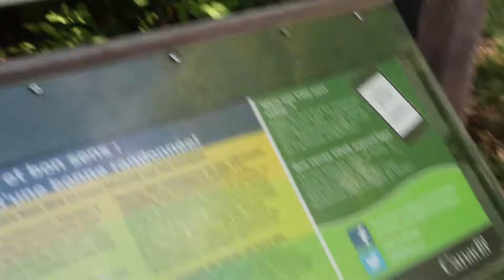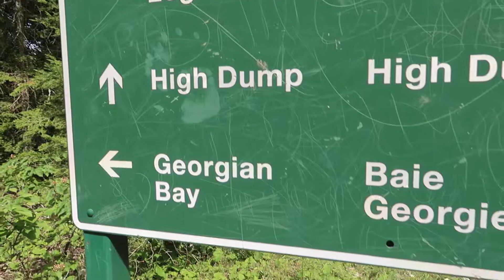Shipwreck in Tobermory